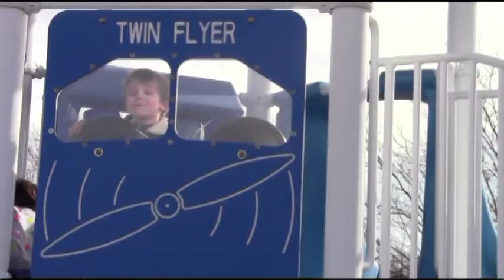"Rocket Man" - Caleb's 5th Bday